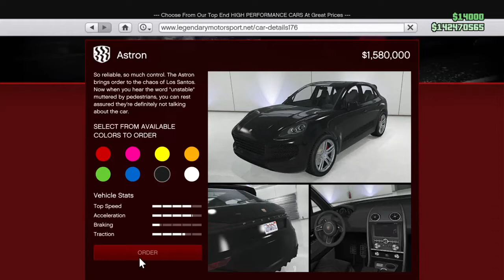GTA Online The Contract Pfister Astron Garage Options New SUV Vehicle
Garage options for the newly added Pfister Astron SUV